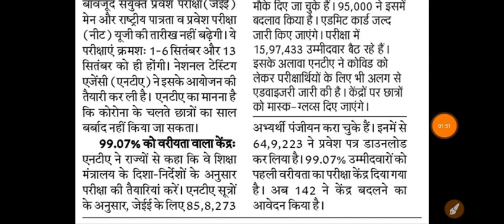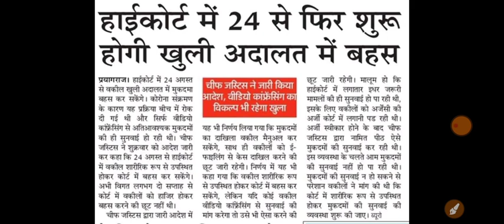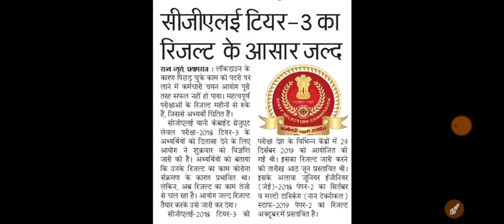employment news || रोजगार समाचार || beo exam 2020 || ssc result 2020